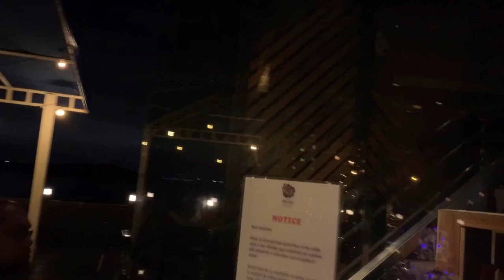10,000🌹Roses View Cebu Philippines